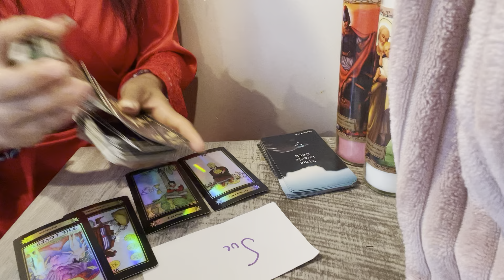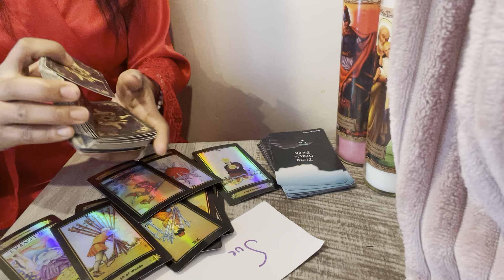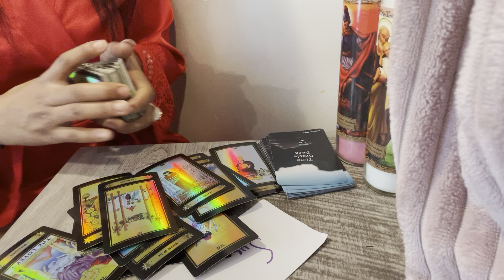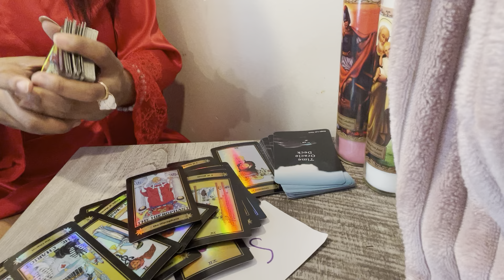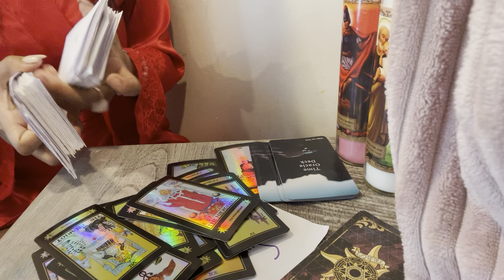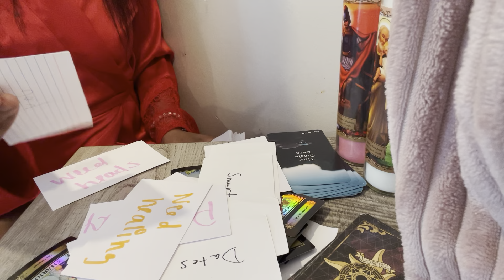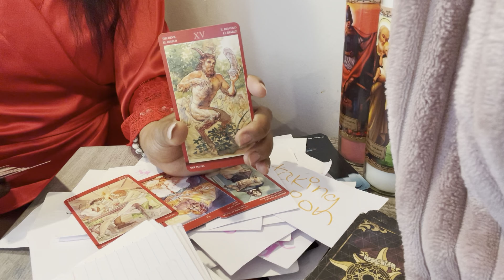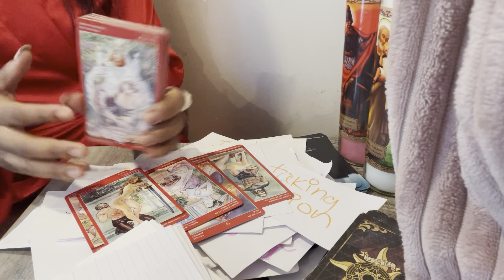Sue everyone ✨🏦💰Collective timeless🔮tarot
HI EVERYONE🙂
My spiritual gifts
*prophecy
*Empath
*Tarot reader
*Healer
*psychic
*light worker
* Intuitive

5 mins$15
10mins$25
15mins$30
20mins$35

Prettygirlnae69